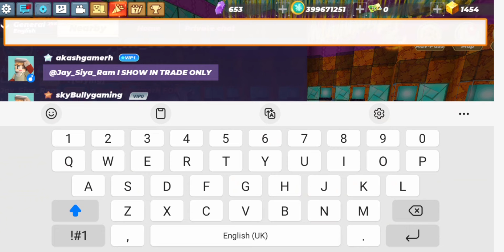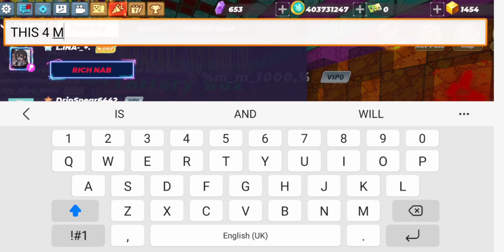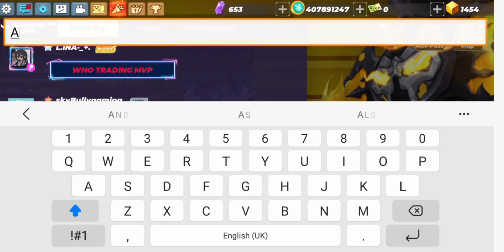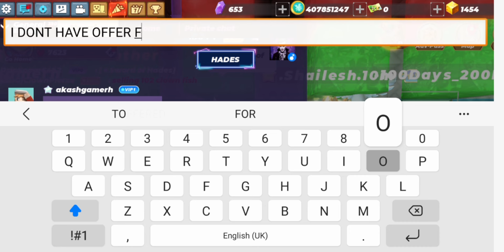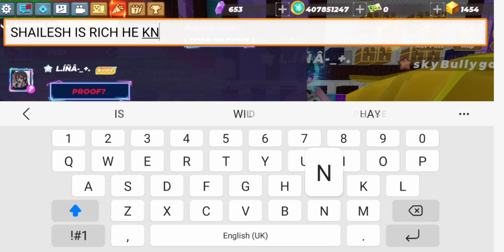Blockmango's Son. BlockmanGo Top list rich Player with rare items and unrelease item in Skyblock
1 vs 1 my girlfriend 1 kill 1 kiss but i never got 1 kiss so i change the price 1 win 1 girlfriend if i win she will be my girlfriend now if i lost no girlfriend any more so lets do our best to win

1. Turn On: Press the fire Button 5 times in quick succession to turn ON the device.

3. Mode Selection: Press the fire button 3 times in quick succession to enter the mode Selection screen.

4. Switch between working modes: In the mode Selection screen, use the + & - button to toggle between modes and press and hold the fire button for 0.8s or allow 5s of inactivity to select.

5. TCR Modes: On the mode selection screen toggle to TC-TCR press and hold the fire button to enter the mode, use the "+" & "-" button to adjust the TCR value.

6. VPC Mode: On the mode selection screen toggle to VPC, press and hold the fire button to enter the VPC mode. Press the FIRE  button and use the "+" & "-" button to set the values of P1/P2/P3/P4/P5.

7. Resistance and Puffs reset: Enter the sitting state. Press the FIRE button to toggle the cursor to the COIL or PUFF . Press "+" to reset.

8. Screen Lock: Press "+" & "-" button simultaneously to Lock and Unlock the screen.

9. Display brightness adjustment: Press and hold the FIRE simultaneously to adjust the brightness of the display.

rich
pro
noob
IMMORTAL
always died
how to be rich
tutorial rich
easy rich
pro rich
become IMMORTAL
become rich
top IMMORTAL
top rich
most IMMORTAL

Skyblock rich
Skyblock BlockmanGo
Skyblock Minecraft
poor become rich
easy rich
most rich
never poor
not poor
tutorial
1 on trending
keep rich